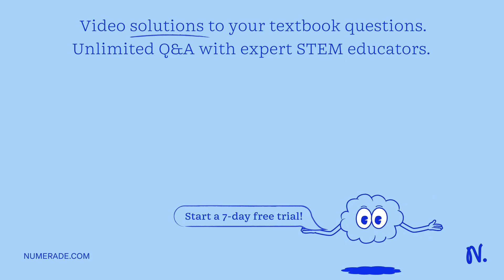A magnetic field of magnitude 0.460 T is oriented perpendicular to the plane of a circular loop. (a…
A magnetic field of magnitude 0.460 T is oriented perpendicular to the plane of a circular loop. (a) Calculate the loop radius (in m) if the magnetic flux through the loop is 2.85 Wb. m (b) Calculate the new magnetic flux (in Wb) if the loop radius is doubled.